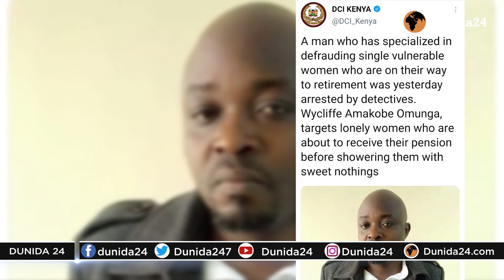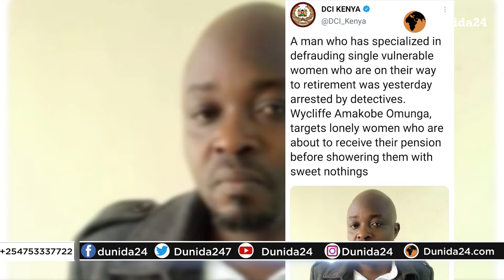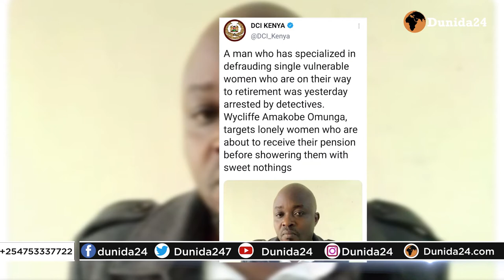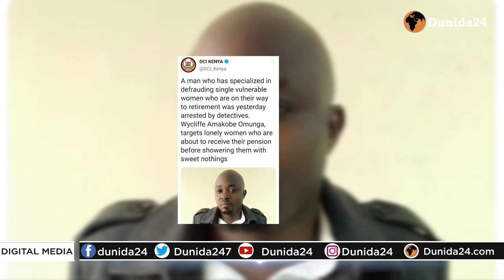DEG DEG NIN GAROOBADA DOWLADDA U SHAQEEYA KUUFSADA,DHACA KA DIBNA DILA OO LAQABTAY.